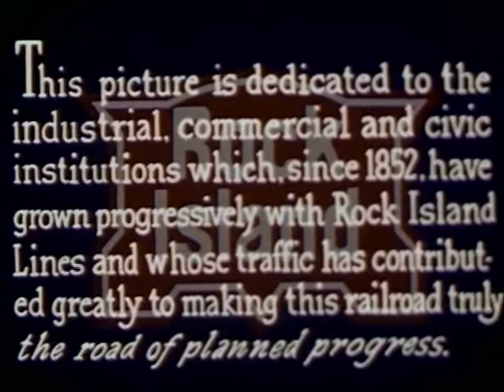Wheels of Progress (ca 1927)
Reviews the history of transportation in the U.S. and promotes the economic and social benefits of more and better public roads.